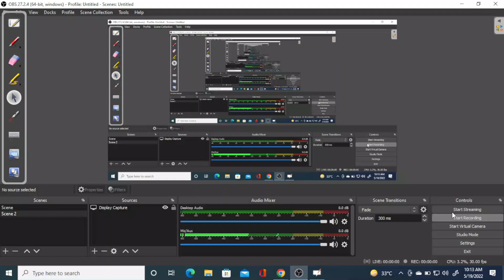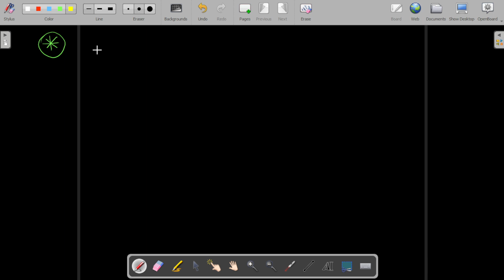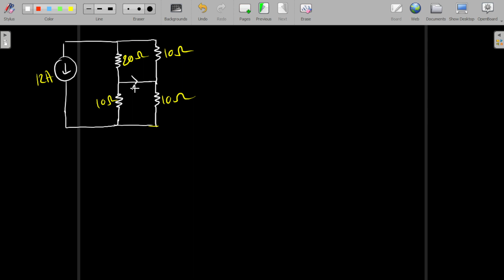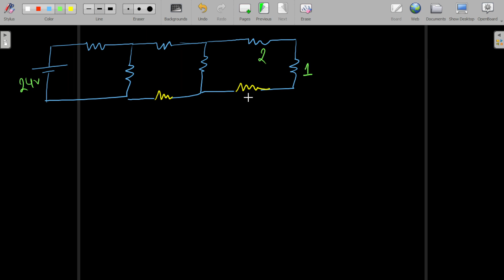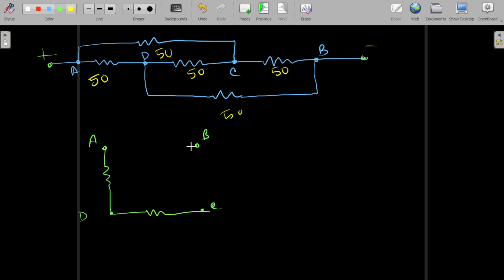Lec 01 Most Importent MCQ | Diploma 3rd Sem (Electrical) | By Easy2Learning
power electronics important questions,diploma in electrical engg first sem,electrical 3rd semest,electrical measurement 3rd sem,sem 4 diploma electrical engineering imp questions,sem4 diploma electrical engineering lecture,diploma in mechanical engg first sem,diploma,control system diploma,electrical and electronics measurement 3rd semester mcq,mos for polytechnic 3rd sem,6th semester diploma,electrical measuring instruments important questions